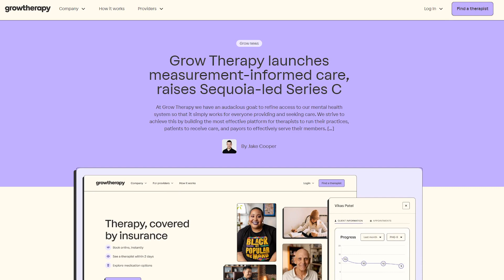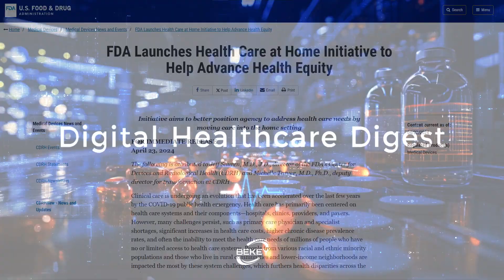Summer Health +$11.65m, WHO launch Sarah, Grow Therapy +$88m, Health Care at Home Initiative by FDA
Welcome to the April edition of Digital Health Digest!
This month, we bring you a closer look at key developments in the digital health sector, from pediatric telehealth advancements to initiatives supporting health equity. Join us to explore how these innovations are transforming healthcare accessibility and delivery.

00:00 Introduction
00:12 Summer Health, a pediatric telehealth messaging service launched just 18 months ago, picked up $11.65 million in series A funding to build out its technology platform.
The startup developed a telehealth messaging platform that aims to answer patients’ medical questions via text in 15 minutes or less. The service is a text-based companion to a family's primary pediatrician.

00:32 WHO releases generative AI health promotion tool called S.A.R.A.H.
The digital assistant will support users with a better understanding of risk factors for leading causes of death.

00:52 Grow Therapy secures $88M funding for virtual mental health platform
The New York-based mental health company also announced a measurement-informed system to help providers transition to value-based care.

01:09 FDA launches extended reality-enabled initiative for home healthcare
The Home as a Health Care Hub will use augmented and virtual reality to reimagine how the home can become a system that improves health equity.

The strides we've highlighted underscore the progress in healthcare technology and its potential to reshape the industry.